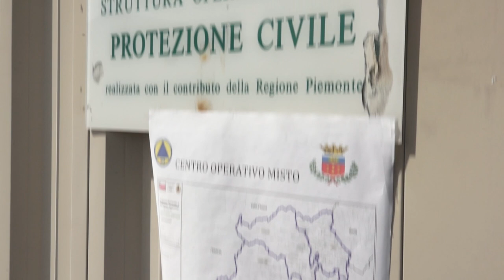Un nuovo codice per la protezione civile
Città metropolitana di Torino, convegno per illustrare la riforma del Servizio nazionale della protezione civile alla quale Comuni,Unioni, Province e Città metropolitane devono conformarsi.